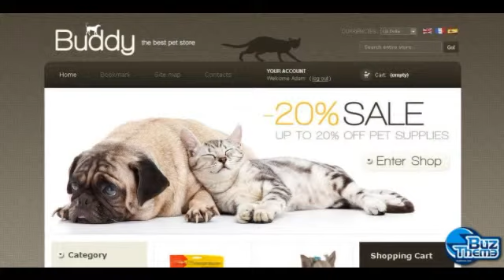Download Lovely Pets Products PrestaShop Theme by Delta TM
PrestaShop Engine:
 1.3.1.x

PrestaShop Compatibility:
 1.3.1.x